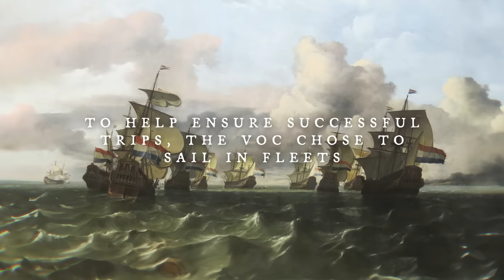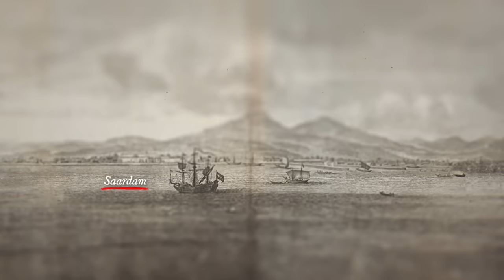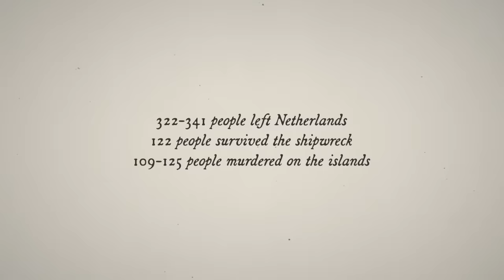The Most Disturbing Mutiny and Shipwreck in History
In October of 1628, a trade ship set sail from the Netherlands with gold and gems to be traded for spices in Indonesia. Unbeknownst to the captain, the danger of the voyage was not from the storms and rough waters they’d encounter but instead something sinister brewing within the ship itself. In the end, this would result in the loss of the majority of the over 300 passengers, but even worse than that, the prolonged suffering of many of the survivors. This is the mutiny and shipwreck of the Batavia

Attributions/Special Thanks for Photographs:
Ismael Olea, Albertus van Beest, Pelsaert, F., & Vliet, J., State Library of New South Wales

And a huge thank you to the Scary Interesting team of writers, editors, captioners, and everyone else who makes this channel possible.